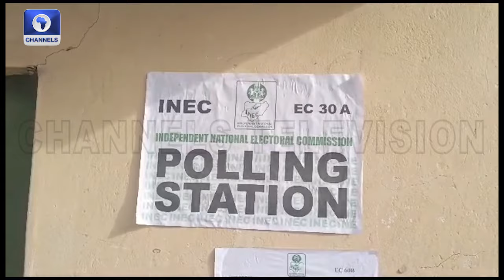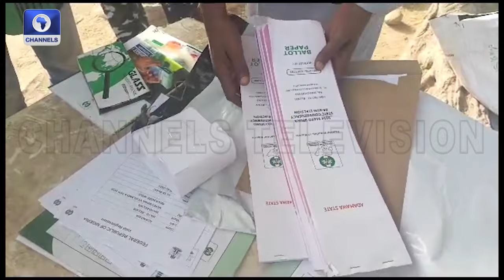By-Election: Voting Begins In Adamawa